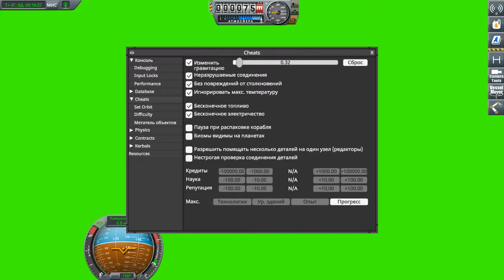KSP: Хромакей - Chromakey